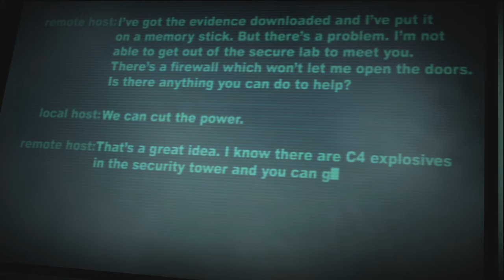Dead Rising 2: CASE WEST Playthrough Part 12 HD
This is DeAdMeTaL and SaMmYBoY playing Dead Rising 2: CASE WEST. Liked what you've seen?